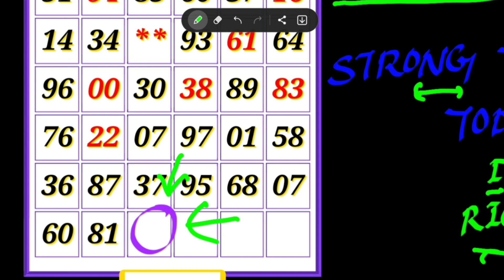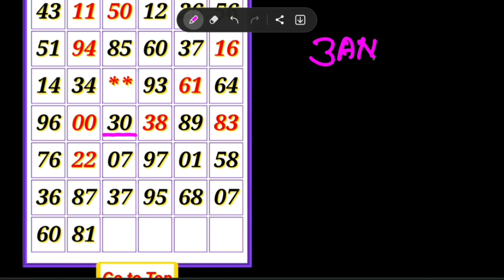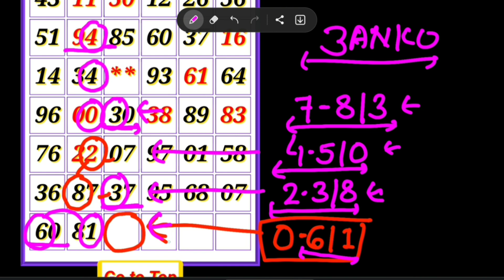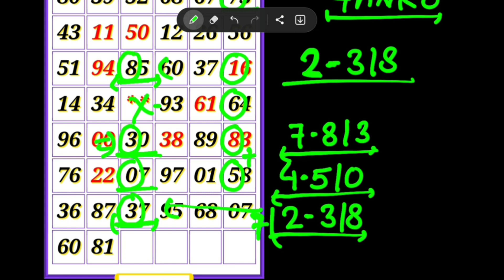KALYAN MATKA TODAY 04-04-2023 satta matka kalyan result | Wednesday SINGLE SHOOT JODI PANA KALYAN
कल्याण बुधवार ओपन 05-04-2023 || OPEN trick today FIX || satta matka kalyan || @kalyanliveshow7614

matkatrick today
Fridabaad trick
Gail trick
Disavar trick
Dilli trick
Faridabaad matka
Gail matka
Disavar matka
Dilli matka